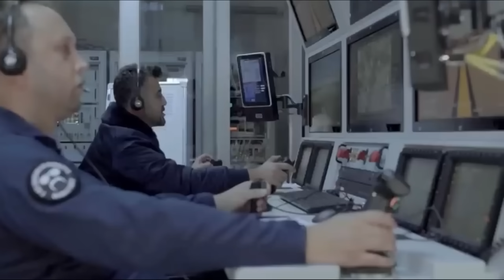Indonesia Beli Drone Turkiye Rp4,5 Triliun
Indonesia  mengumumkan telah membeli drone dari Turkish Aerospace Industries atau TAI.  Kesepakatan mencapai pembelian  12 kendaraan udara tak berawak (UAV) baru.